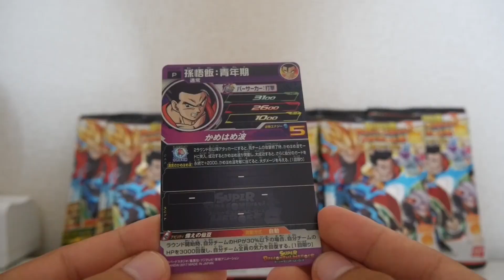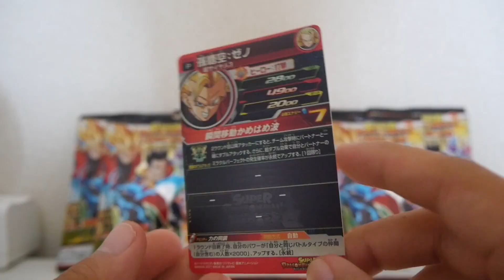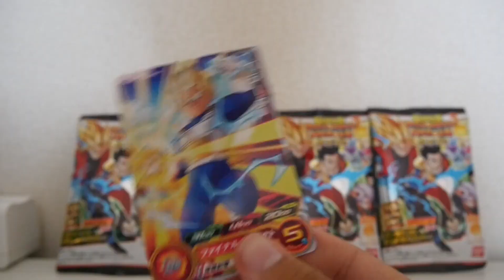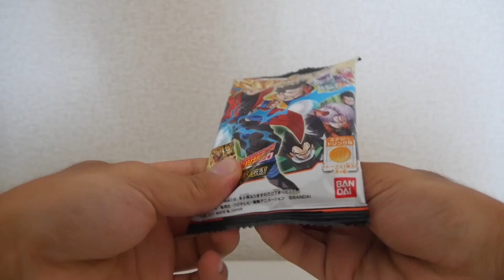【SDBH】強すぎて高騰？サタンが当たるまでカードグミ開封してみた結果…【スーパードラゴンボールヒーローズ】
ドラゴンボール超の宇宙サバイバル編で益々盛り上がってきていて
SDBH【カードゲーム】にもなっている大人気のアニメーション！